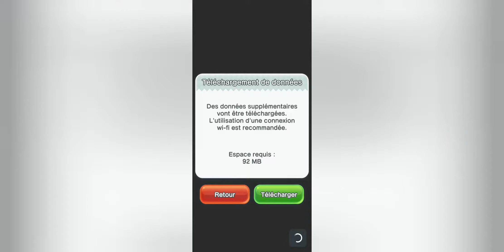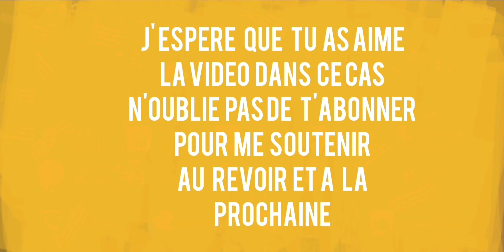TECH: Niveau 1 super mario.